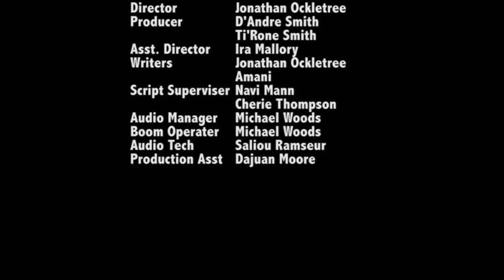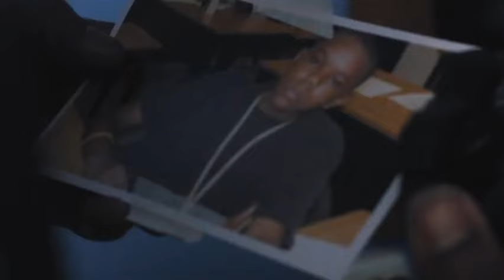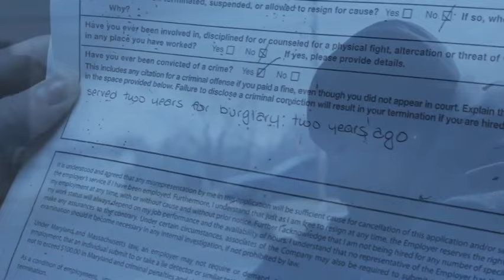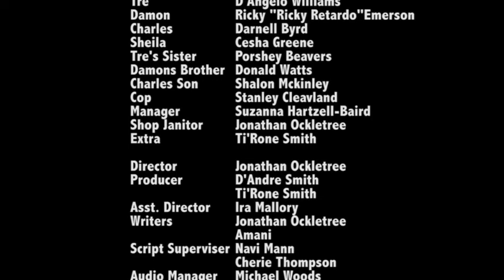Perilous… Movie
Full Movie